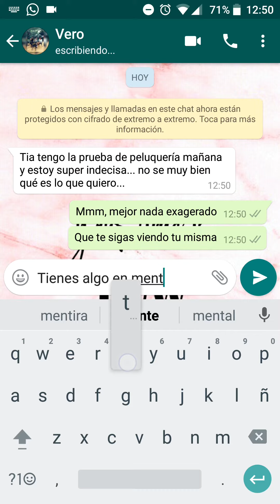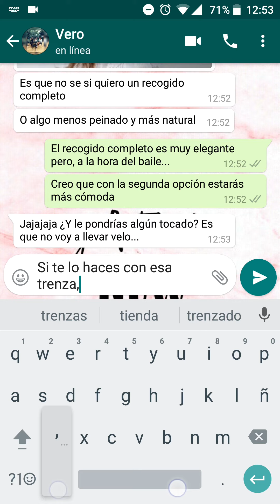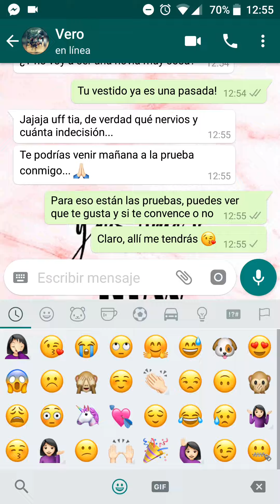Una serie original de LucíaSeCasa. Capítulo 6.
¿Se decidirá nuestra amiga Vero por el peinado para su boda? 💇